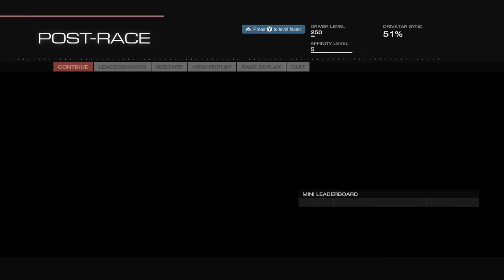Let's Play Forza 5 - Prank For AR12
Be sure to message with prank ideas

"Song: Stan SB - Let This Go